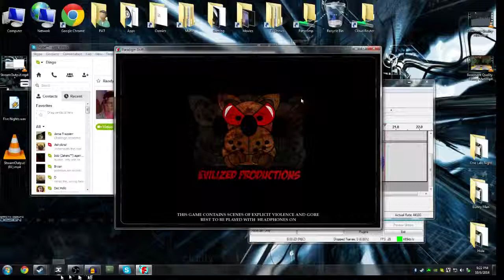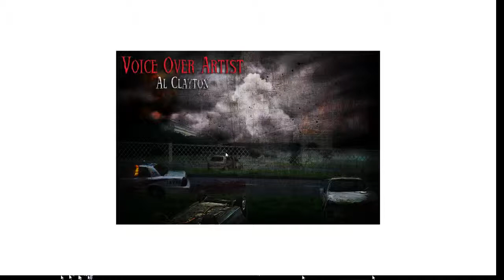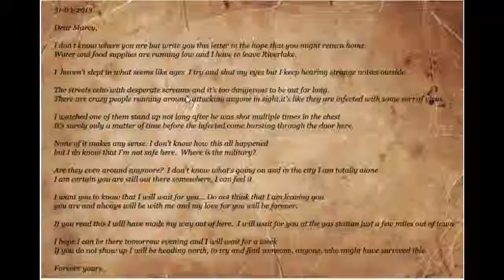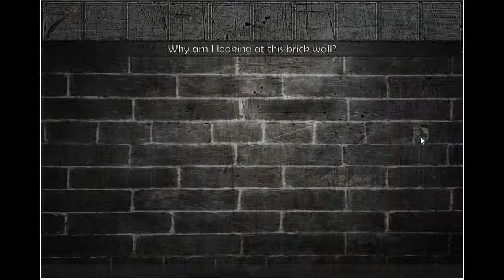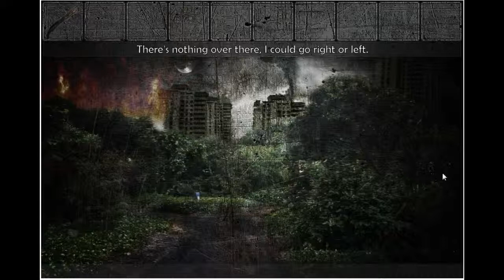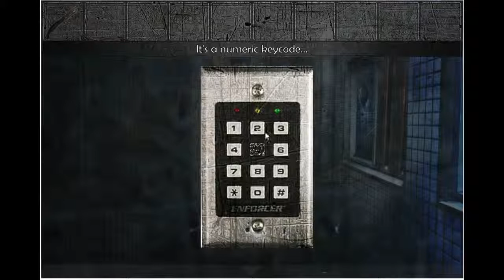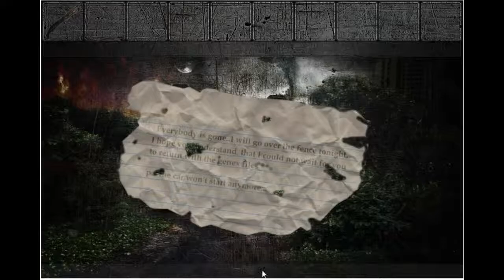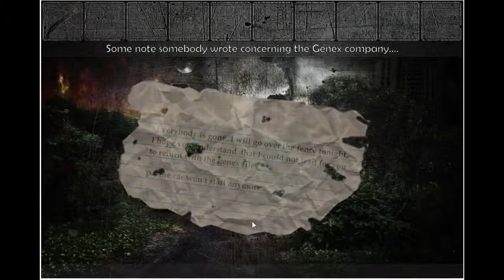Basement Quality TFTB2014 - Paradigm Shift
Taha, Pat, and Nathan make sure to say "crux" and "Paradigm shift".

My buddy Max might have some use for that.